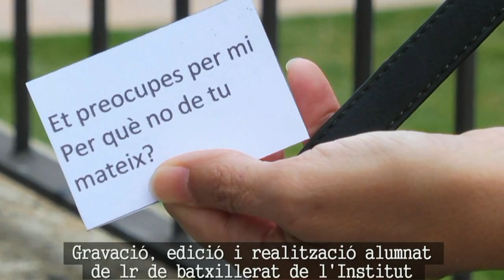capsula5 Pineda sense fums